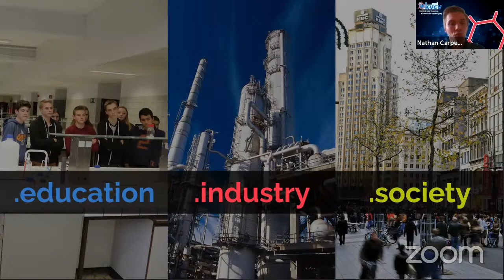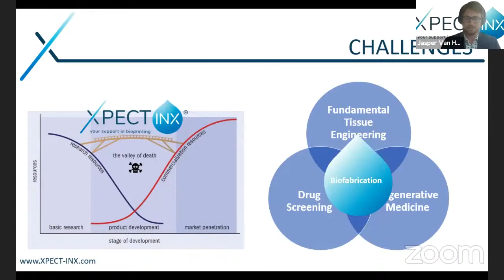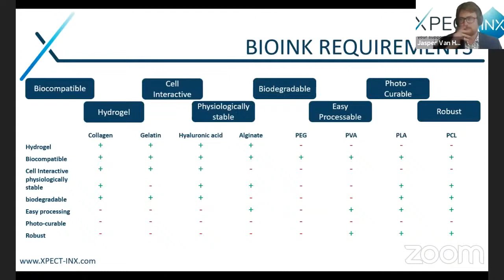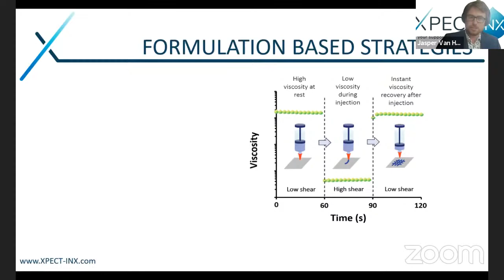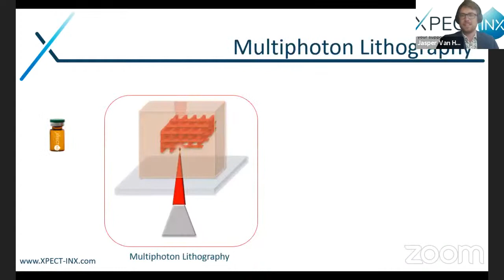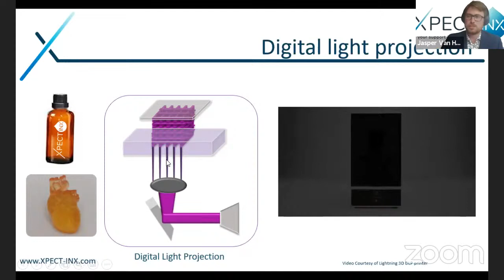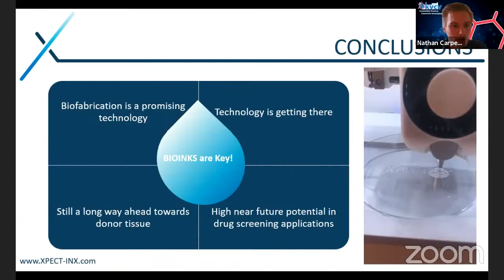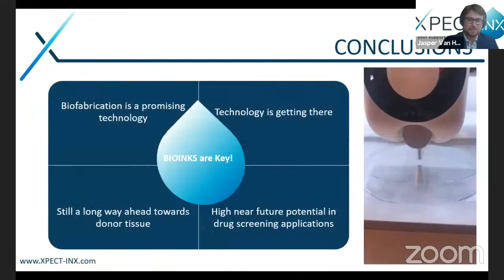Bioinks, a prelude to tomorrow's medicine?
by Dr. Jasper Van Hoorick (Xpect-INX, Ghent University)

Abstract
3D printing or additive manufacturing has become technology which becomes more and more widespread throughout the current technological society. It has started a revolution in the conventional manufacturing industry. Will it also result in a revolution in our healthcare system? It is emerging more and more in the modern hospitals to aid in surgical planning, in orthopaedic surgery more and more precise via patient specific cutting guides, etc. While these technologies are already quite impressive, 3D (bio)printing has the potential for so much more. Researchers anticipate it can be the tool to solve the donor shortage problem by 3D bioprinting new organs in the future. Or what if you could print miniature human tissues for drug screening to not only reduce the number of animal trials but also speed up the drug development process? These are all potential applications of the field of bioprinting or biofabrication, however one of the roadblocks on this journey is the availability of suitable materials or bioinks.

Therefore, we will take a closer look at the current trends in the field of bioink development and new emerging bioprinting technologies, and discuss the exciting journey of Xpect-INX, a spin-off project in this field.

Lecture organised by KVCV, the Royal Flemish Chemical Society.